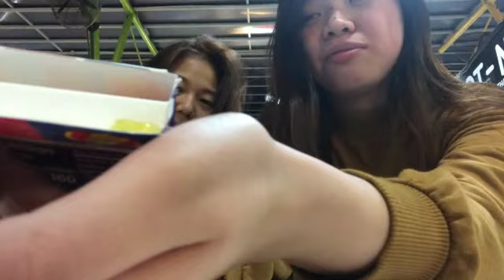Bean boozled challenge ft angel cecilia (ace)